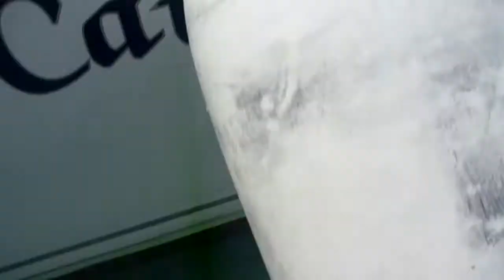August Monday 2009 - Boat Stuffing